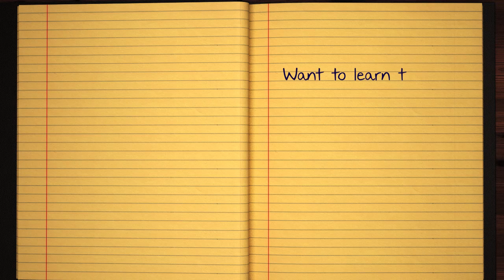Learn how to Sign the Name Ciocanu Stylishly in Cursive Writing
Ciocanu - This short beginner tutorial will teach you the best and easy way to draw your name in western calligraphy. Grab some pen and paper, let's jump into this course and practice doing it in Style :)